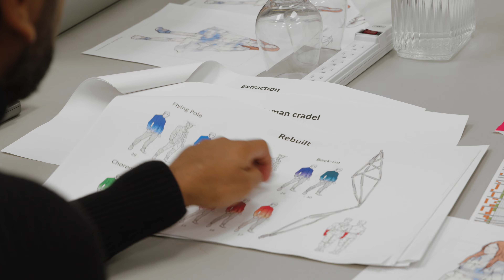Making of ECHO Ep.4 Costumes & Staging | Cirque du Soleil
In Making of ECHO, Episode 4, we take a look into the making of ECHOCirque’s costumes & staging ☁️
We cannot wait to premiere this new CirqueduSoleil Big Top creation in just two weeks! 🎪☀️